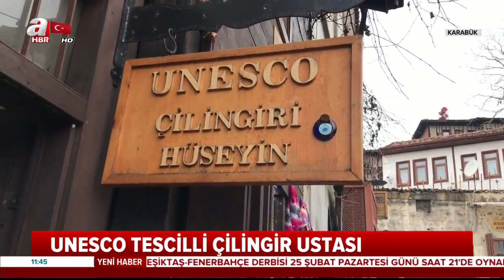Safranbolu’nun tarihi evlerinin kapı kilitlerini yapan UNESCO tescilli çilingir ustası | A Haber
Safranbolu’nun tarihi evlerinin anahtarlıklarını ve tokmaklarını yapan UNESCO tescilli bir çilingir ustası…
UNESCO tarafından tescillenen Hüseyin Usta, hala Osmanlı döneminde kullanılan kapı kilitlerini üretiyor.